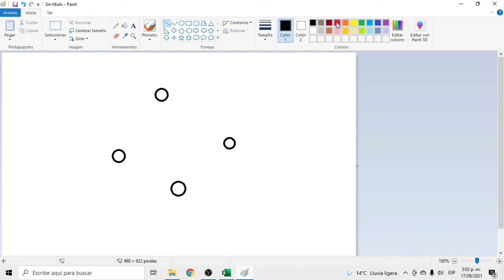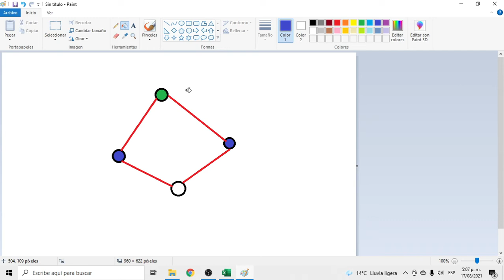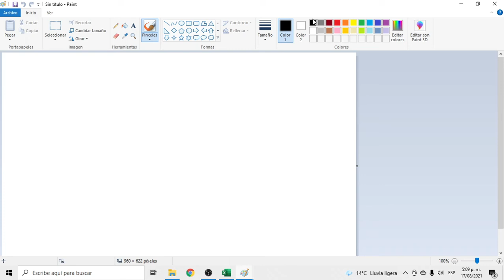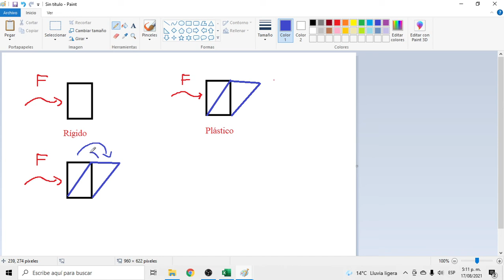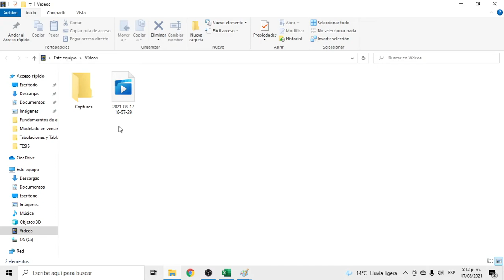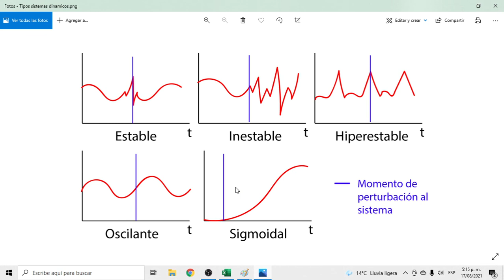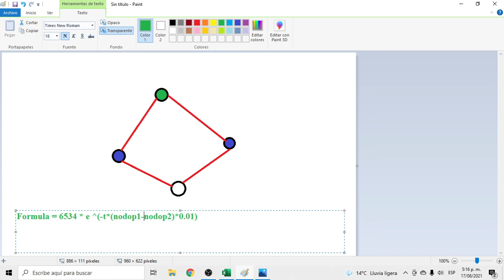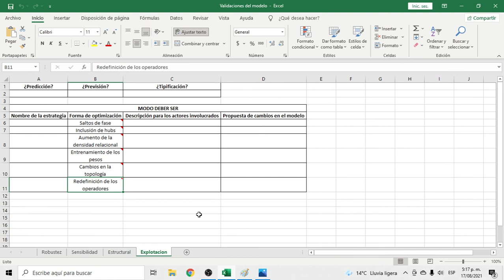Explotación del modelo - VENSIM [Optimizar patrones 📈]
En este tutorial se proveen todas las bases teóricas para definir el MODO DEBER SER en un sistema dinámico. Se detallan las siguiente técnicas de optimización: satos de fase, inclusión de hubs, aumento de la densidad relacional, entrenamiento de los pesos, cambios en la topología y redefinición de los operadores.